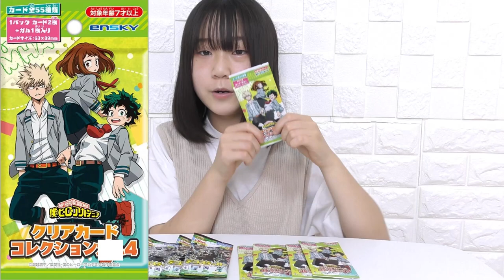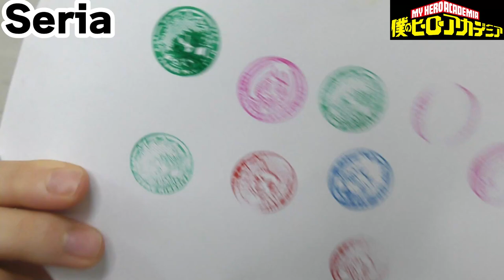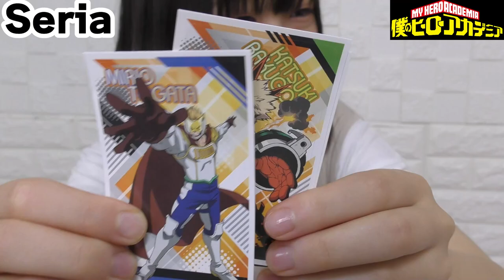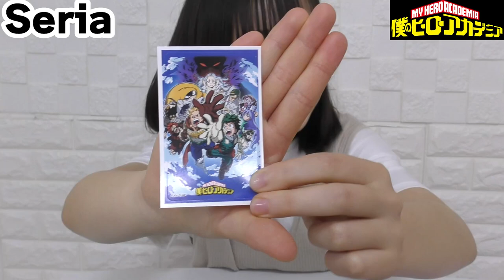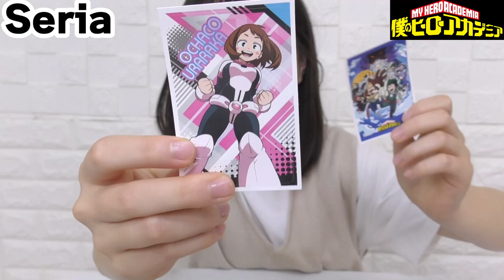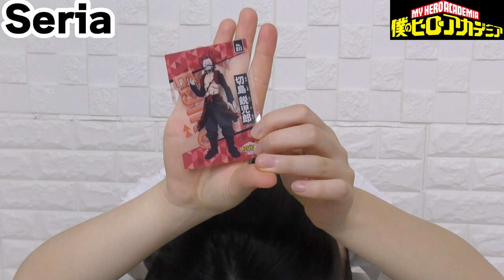【100均】Seriaでヒロアカグッズ1500円分！！【僕のヒーローアカデミア】【セリア】